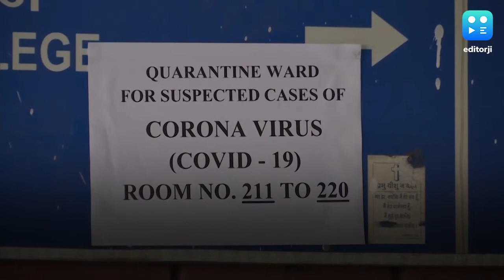दिल्ली: कोरोना का इलाज कर रही डॉक्टर से बदसलूकी, मारपीट भी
जहां एक तरफ देशभर में फैले कोरोना वायरस से डॉक्टर सीधी जंग लड़ रहे हैं. वहीं उनके साथ बदसलूकी और मारपीट की घटनाएं भी नहीं थम रहीं. ताजा मामला दिल्ली के लोकनायक जयप्रकाश नारायण अस्पताल का है जहां एक महिला डॉक्टर के साथ मरीज के द्वारा छेड़छाड़ और बदसलूकी का आरोप लगा है. दरअसल ये महिला डॉक्टर एलएनजेपी अस्पताल में कोरोना संक्रमित मरीजों का इलाज कर रही है, मंगलवार को सर्जिकल वार्ड में काम करने के दौरान एक मरीज उनके साथ जमकर बदतमीजी करने लगा. समाचार एजेंसी एएनआई के मुताबिक, इस दौरान वहां मौजूद साथी पुरुष डॉक्टर साथी ने इसका विरोध किया तो मरीज और उसके परिजनों ने उससे मारपीट भी की. अब इस बात की शिकायत अस्पताल प्रबंधन ने लिखित रूप से Resident Doctors Association से करते हुए आरोपियों पर FIRदर्ज करने की मांग की है.